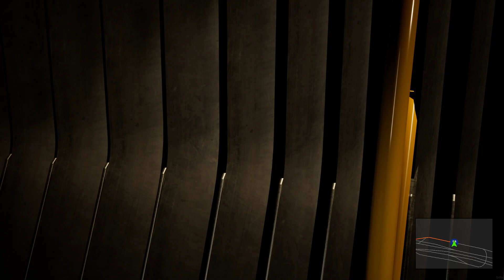🚌Gelenkschmerzen🚌 The Bus #002 Linie TXL / Tegel Airport -Alexanderplatz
Mit The Bus bekommen wir die Dritte Bus Simulation aus dem Studio TML. Nach dem Erfolgreichen Fernbussimulator und dem Tourist Bus Simulator wird hier an den Erfolg angeknüpft. In Berlin sind wir für den Busverkehr zuständig. Als Busfahrer liegt es an uns den Fahrplan auf 3 Linien ein zu halten. Mit der TXL Linie bringen wir die Flugreisenden zu Flughafen Tegel. Mit der Linie 100 machen wir eine Rundfahrt zu den berühmtesten Sehenswürdigkeiten  in Berlin, und auf der Linie 200 versuchen wir den täglichen Fahrgastansturm zu bewältigen. Kommt mit auf der Reise durch unsere Hauptstadt.

Willkommen bei The Bus.

►Ramagani gibt es auch auf Twitch◄
Folgt miir Bei Instagram:◄
►Steam Account:◄
Ramagani